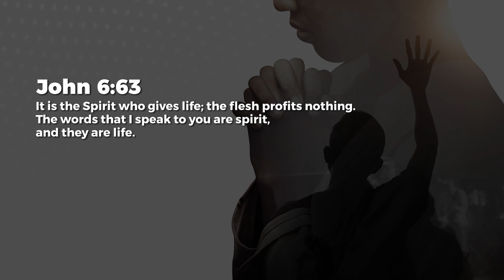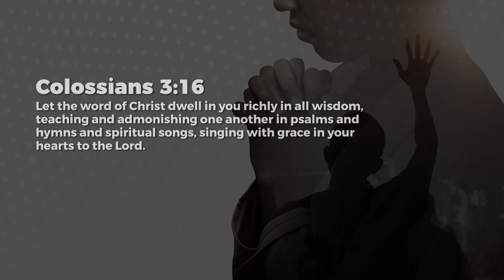The Word Check- Jeyakumar Isaiah | Daily Devotion, January 23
Today's Daily Devotional: The Word Check